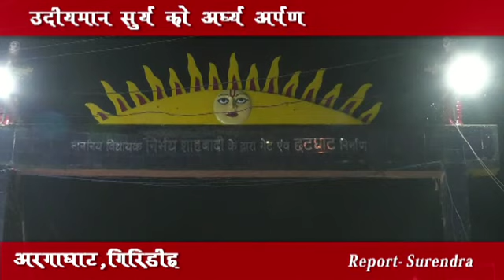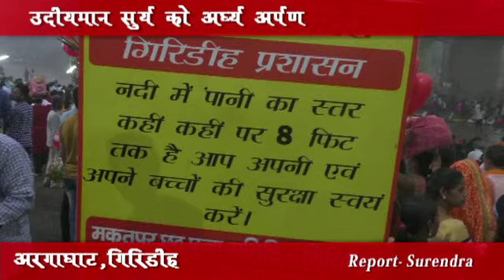अरगाघाट छठ घाट में भी उमड़ा आस्था का सैलाब,उदीयमान सूर्य को हजारों हाथों नें किया अर्घ